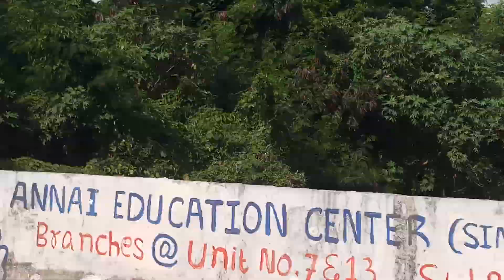बोरीवली आरटीओ कढुन फिटणीस नुतनीकरण आरे मधे न्यायालयाचा अवमान करून केल जात....मोकाशी .